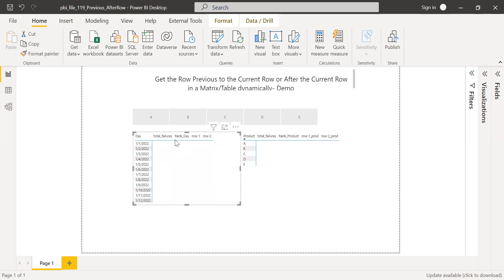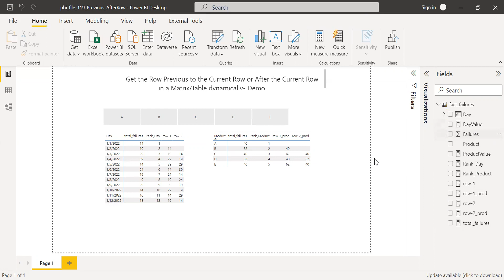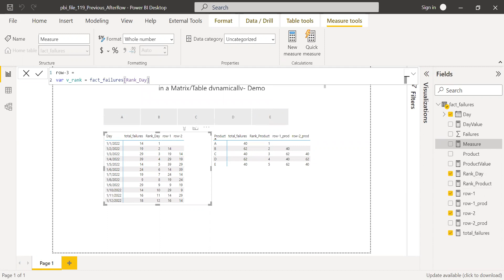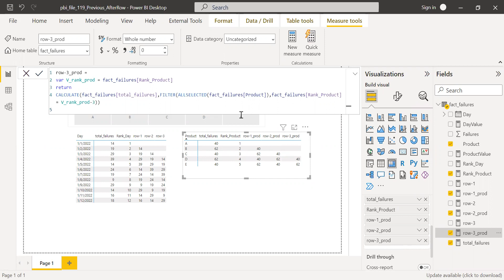Power BI Get the Previous Row in Power BI| Get the next row in Power BI| Row After & Row Before PBI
This is a short video explaining how to get the previous row or row after the current row in power bi Matrix or table.
Using the rank function , we were able to calculate the previous record or next record in power BI.